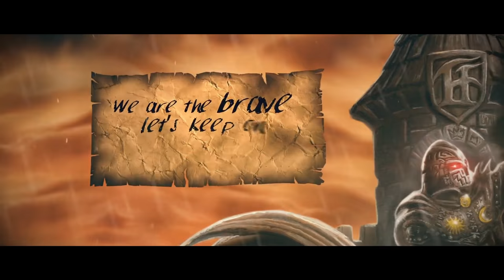SPARK TV: HAMMERFALL - about new album "Built to Last" (Joacim&Pontus)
Spark TV's interview with Joacim Cans and Pontus Norgren from Swedish heavy metal band HAMMERFALL. They are talking about their upcoming studio album called "Built to Last" (Out November 4, 2016). They talking about cover, Hector, recording and vocals... Interview was recorded in Prague during Hammerfall's promo tour.

SPARK TV – official YouTube channel of the Czech biggest printed rock&metal magazine SPARK